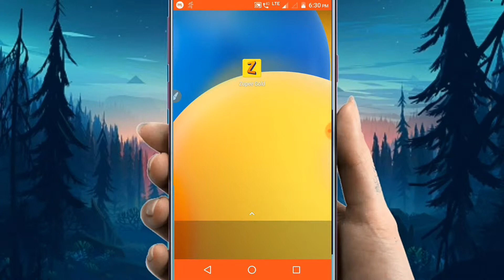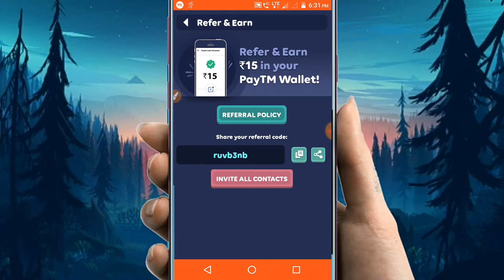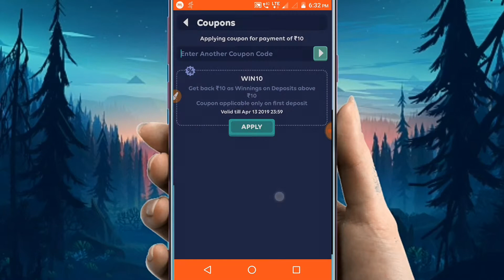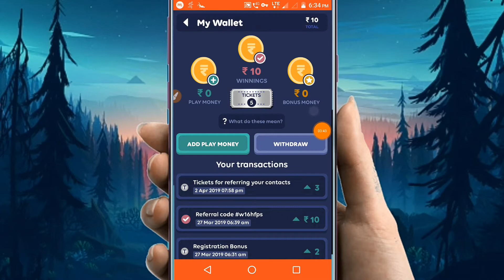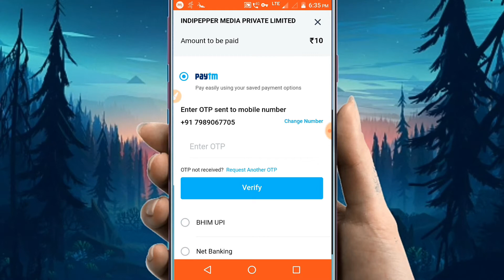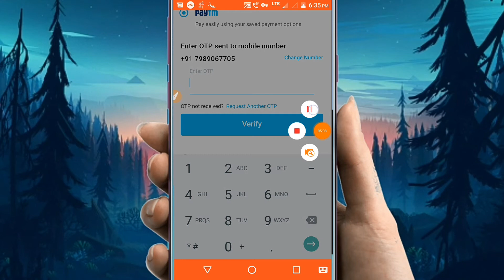Zupee gold app review in telugu|| how to add money in zupee app in telugu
Any dout plz comment iam repaly definitely thankyou